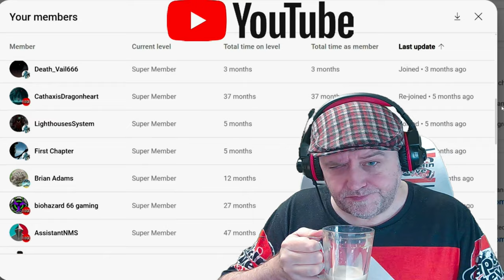No Man's Sky Exo-Mech Hard Frame Query - Testing Stuff - Captain Steve Plays NMS